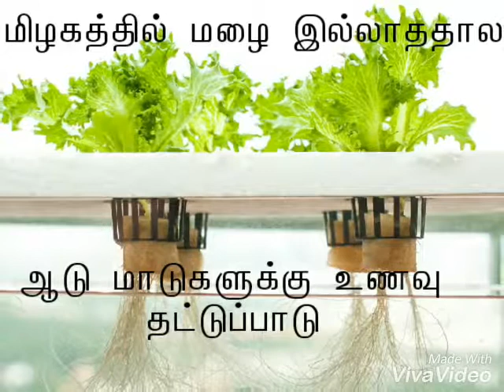hydrophonics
make easy way of hydroponic food in our home